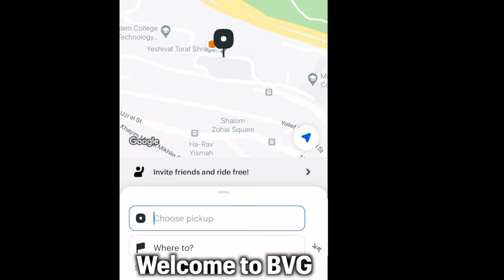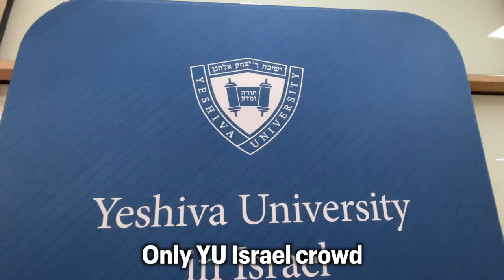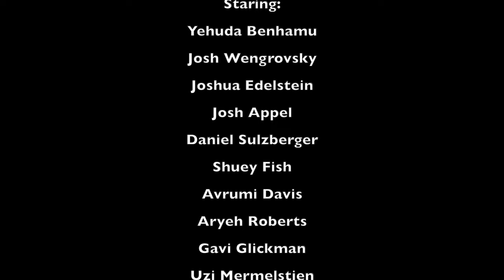My Gruss House - Gruss Purim Shpiel 5784/2024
Written, performed, and directed by Yitzchok Shmidman
With help from the Gruss Chevra, Shraga Guys, and the Single Buchrim

Lyrics:
(Purim 5784)
(Gruss Shpiel you ready for this)

Banging on the front door to get let in
Snake path and jackal invasion
the constant sounds of construction
And the apartment steps feel like a mountain

Welcome to BVG (Bayit V’gan baby)
40 Duvdevani
Separate bus stop seats (so it’s not a meet and greet)
Knisas 1, 2, 3

This is my Gruss house
WiFi doesn’t work now
Why’s the bed so low down
How do I get the mold out

The Shraga guys are too loud
Pull the trisim way down
Need a two bedroom somehow

It’s my laundry turn now
So come get your clothes out

I can hear every sound in the stairway (no conversation privacy)
One closet for two isn’t enough space
Keep our clothes on the floor near the peeling paint
The bedroom is just the bathroom hallway

Open up the front gate
No stove top in place
There’s no freezer space
Rats up in this Beis

It’s more comfy on the couch

Welcome to my Gruss House, I share a dud, dude that’s wack
Do I hear my neighbors baby or is it a cat?
I put in so many dormi’s I lost track
And when I take a shower, fire alarms blast
Rise up, blow up, car wash, ad
When I need a bus the 21 is all I have
A blurry Kotel picture from the eighty’s they attached
This Kollel where it’s at

This is YU’s house
Only YUI Israel crowd
This is the North Campus now
And this is will be the south

Is Shraga’s moving out?
Coed campus is shut down!
Gruss house